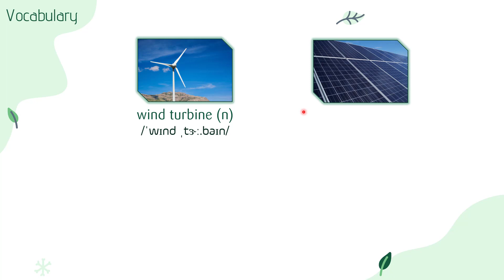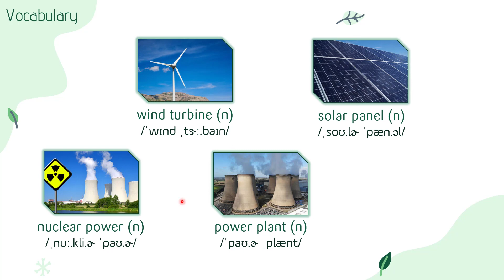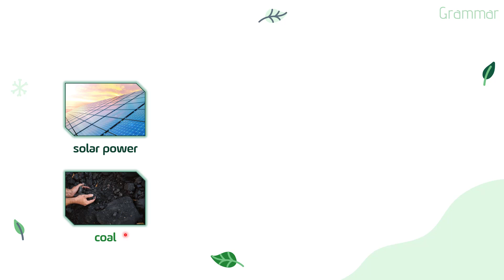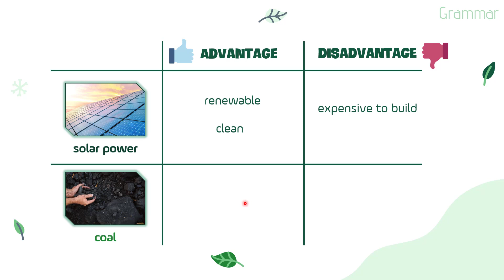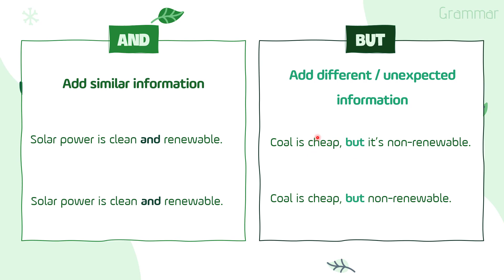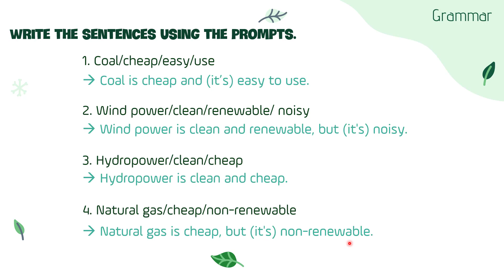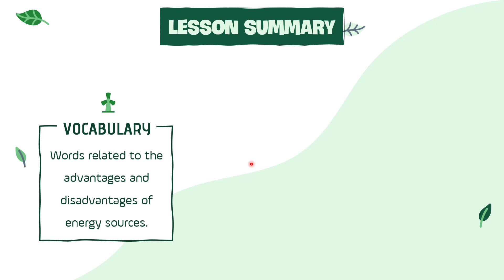Unit 10: Energy sources - Lesson 2 - i-Learn Smart World 7 [OLM.VN]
olm tienganh7 ilearnsmartworld unit10 lesson 2
- Vocabulary: Words related to the advantages and disadvantages of energy sources.
- Grammar: “and” & “ but”
- Pronunciation: ‘…and…’ often sounds like /n/

Học hiệu quả hơn bằng cách tương tác trực tiếp tại